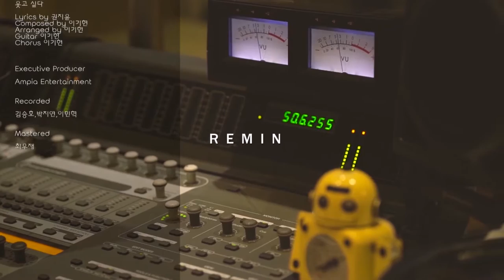그이름 - 리민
리민(Re Min) 정규1집 [그 이름]

설레는 마음으로 사역자의 길을 가겠노라 다짐했던 때가 생각납니다

그러나 앨범을 준비하는 4년동안 은혜와 감사들을 잊어버린 채 삶의 무게에 짓눌려 내가 가는 이 좁은 길 이렇게 어려운 길이라면 포기하고 싶다고 울며 매달렸습니다.
그때마다 잠잠하게 때로는 고맙다 때로는 괜찮다 하시며 결국 나를 다시 일으키시는 단 하나의 이름 그 이름 '예수 그리스도'

무거운 마음으로 찬양할 때에도 캄캄한 가운데 노래할 때에도 나의 어떠함과는 상관없이 일하시는 하나님을 느끼며 다시 한번 용기내 한걸음 더 나아가려 합니다.

이 찬양들을 통해 하나님의 사랑과 위로와 소망이 모든 분들의 마음 가득 넘쳐나기를 간절히 기도합니다.